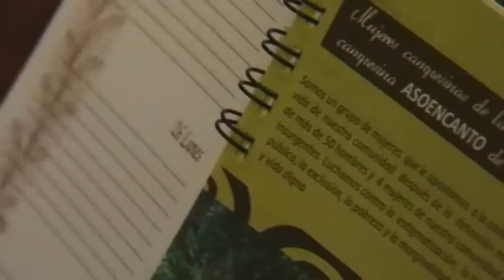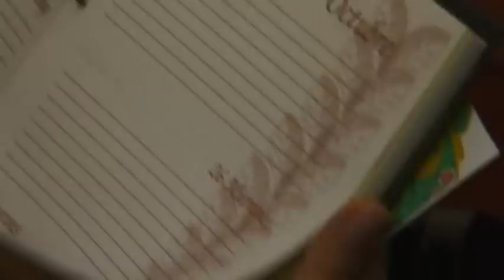II Encuentro de Mujeres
Este es el segundo encuentro de mujeres llevado en Cali este 7 de agosto de 2011, este encuentro de mujeres  se realizo con comunidades indigenas, campesinas y rurales de todo el suroccidentedonde se recojieron y mostrarón a todos los asistentes la fuerza de un azadon, la de un machete y la fuerza que tiene un simple Viche que da fuerza al mas desvalido de todos alli les dejo el video.